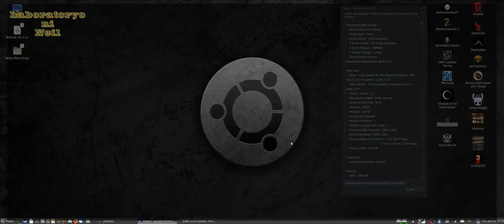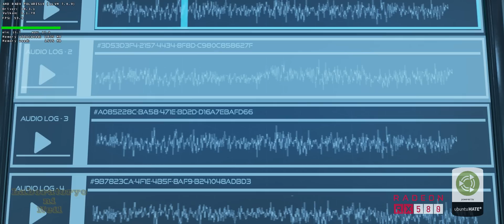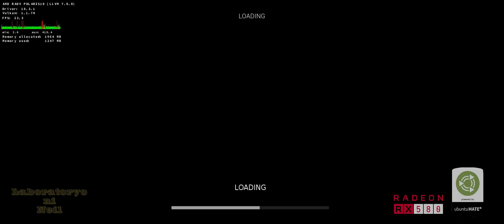The Turing Test | Vulkan mode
Ang OBS video recording ay nakababawas sa performance at minsan ay may stuttering ang recorded video. Maayos ang performance ng Radeon RX 580 sa Linux pag walang video recording.

Shotcut ang ginamit sa pag-edit ng video.

OBS ang ginamit sa pag-record ng paglalaro.

Ubuntu MATE ang OS na ginamit sa paglalaro.